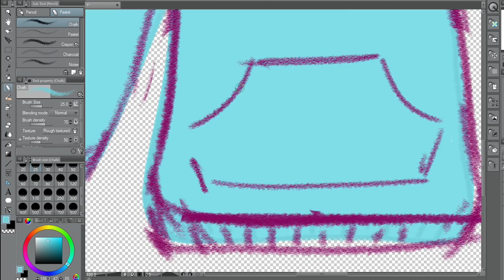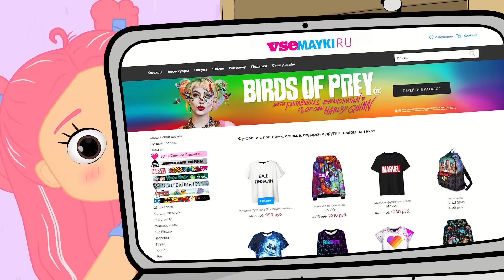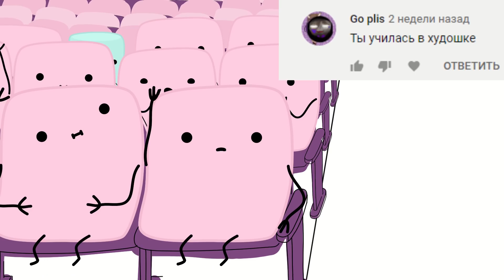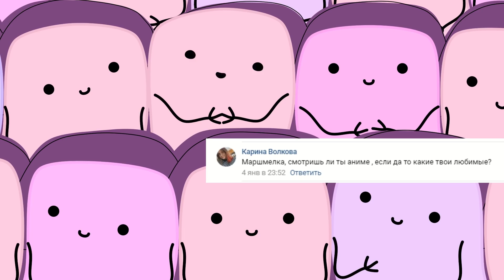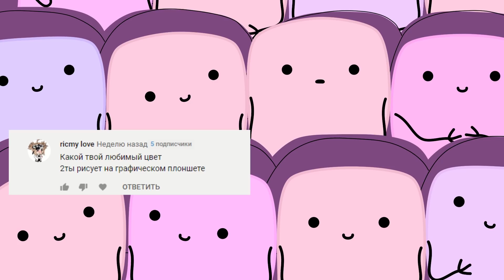МОЯ НЕЛОВКАЯ СИТУАЦИЯ. ответы на вопросы анимация Маршмелка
Спасибки мои сладкие! Нас больше 100 тыыыыщ!!! Поэтому ответы на вопросы. Расскажу неловкую ситуацию про туалет в гостях, себя немного покажу, ну и отвечу на вопросики. ОСТОРОЖНО СПОЙЛЕР. Вы узнаете, что я сделаю на 1лям Маршмеллок и увидите ржавый пол в трамвае.